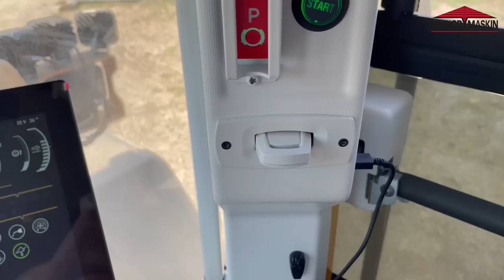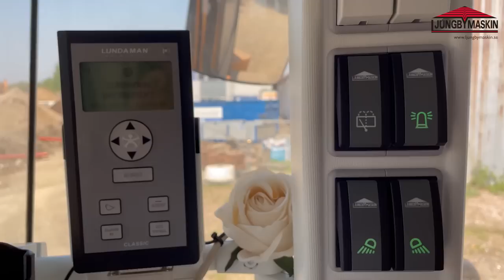Gillar du Ljungbymaskin hjullastare?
Gillar du feta hjullastare av märket Ljungby kommer du att älska den här filmen! Häng med oss runt i södra Sverige när vi besöker lite olika arbetsplatser för Marcus Mårtenssons Åkeri AB. Den gemensamma nämnaren är välputsade och modifierade lastmaskiner från Ljungby.